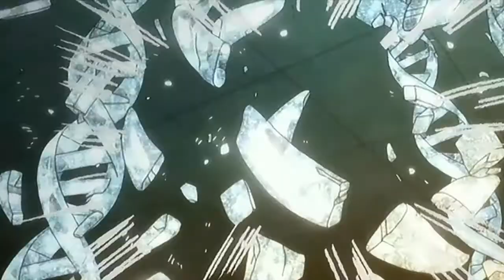Planetary TakeOver!!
Wow i havent done a collab in awhile and nonetheless a snowgoons collab but i liked the song so much that i wanted to do it with a couple of good editors on youtube so i asked em and they accepted which i'd like to thank em for..So Yea Thanks cash,king,eazy and pain..

COMMENT,RATE,FAVORITE AND

HurricaneCris33 - Speed Grapher - 0:00 - 0:48
Feelnopain95 - To aru Majutsu no Index  - 0:48 - 1:29
JustBeEazy11 - Hellsing Ultimate - 1:29 - 2:10
CashmoneyJBlaze - Devil May Cry - 2:10 - 2:50
Kingsharingan - Kara No Kyoukai - 2:50 - 3:32

Song - Planetary Takeover
Artist - Snowgoons (Savage Brothers, Lord Lhus, Planet X)
Programs - Sony Vegas Pro 8 (I Assume but if not ask the editors themselves)